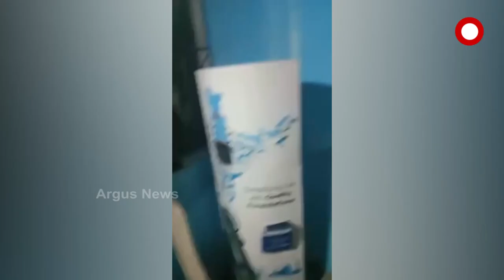ଏକ ଟଙ୍କିଆ କ୍ଲିନିକ ଚଳେଇବା କେତେ କଷ୍ଟ ତାହା ଆପଣ ମାନେ ଜାଣିବା ନିହାତି ଦରକାର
ଏକ ଟଙ୍କିଆ କ୍ଲିନିକ ଚଳେଇବା କେତେ କଷ୍ଟ ତାହା ଆପଣ ମାନେ ଜାଣିବା ନିହାତି ଦରକାର : ଡାକ୍ତର ଶଙ୍କର ରାମଚନ୍ଦାନୀ